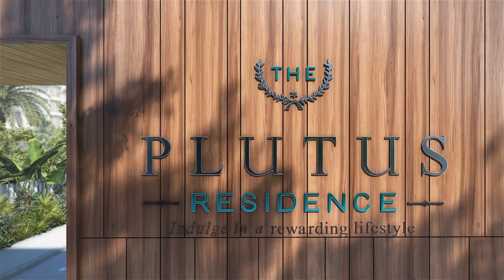Baashyaam Constructions - Plutus Residence Walk-through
Welcome to Plutus Residence!

The tastefully designed facade sets the tone of the building, brimming with modernity and refinement. A long, well-manicured driveway and boulevard leave behind the noise and pollution at the entrance. Beyond this, awaits an impressive double-height lobby with a grand glass opening and dramatic solid doors. Each home is crafted to provide maximum privacy and comes smartly attired with tech-rich comforts, to give you an abode fit for a King.